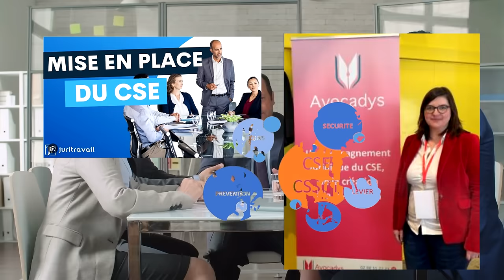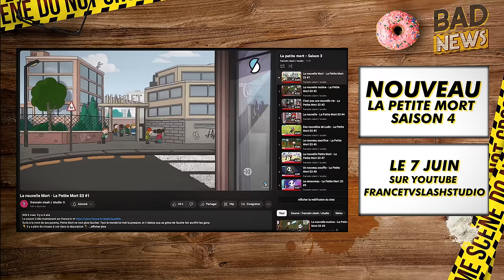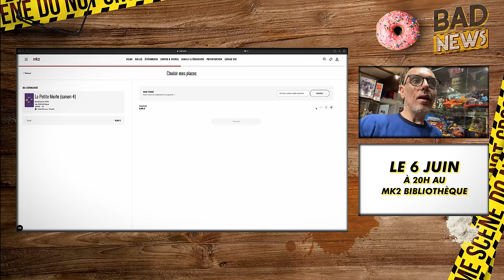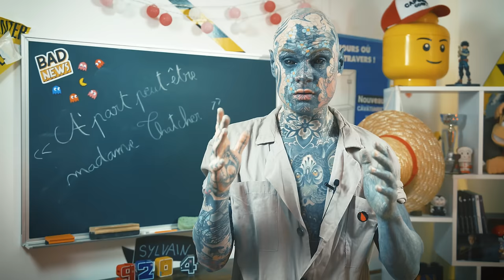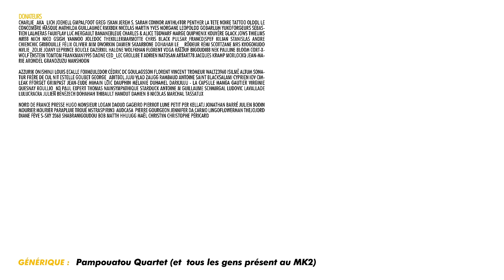LA GOURGANDINE ETAIT MOCHE !! BADNEWS #284